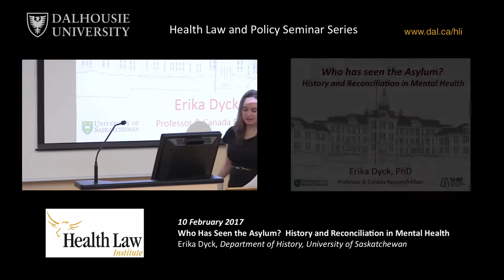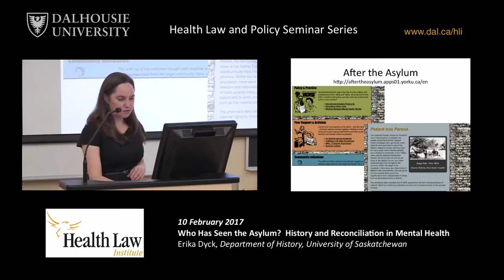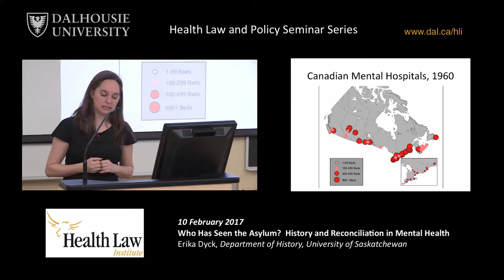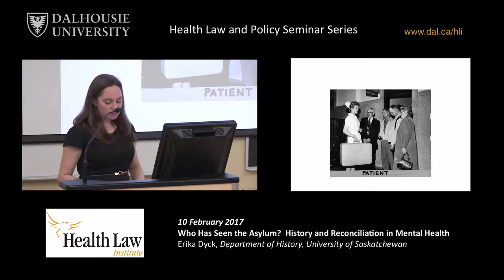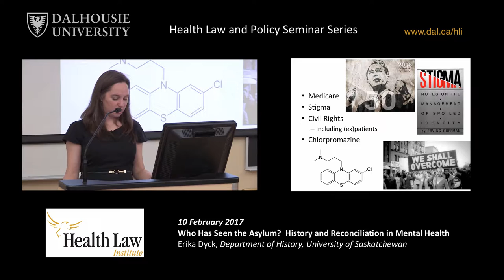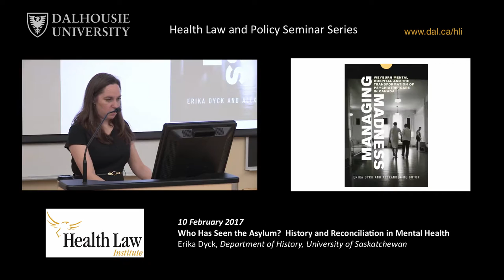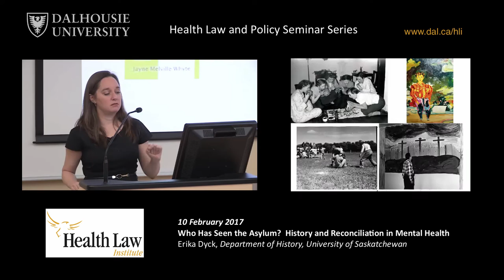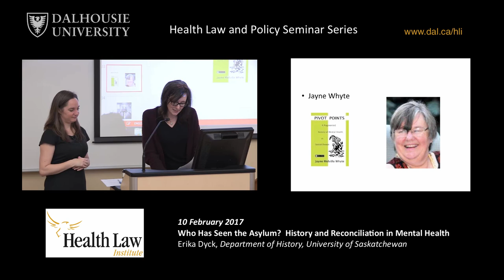Who has Seen the Asylum? History and Reconciliation in Mental Health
Presented by Erika Dyck, Department of History, University of Saskatchewan.